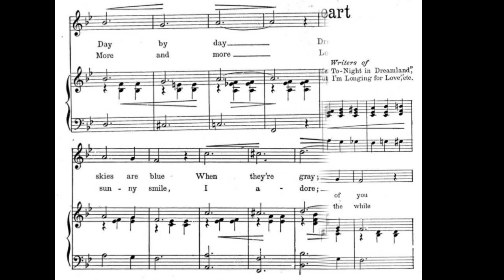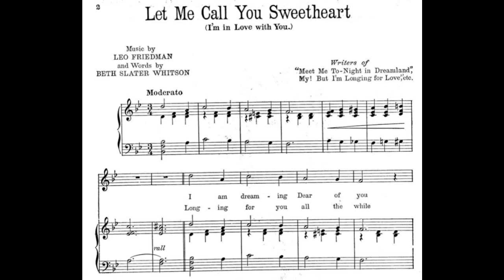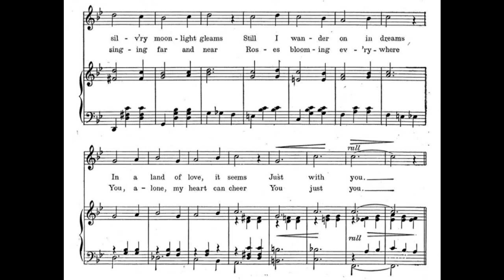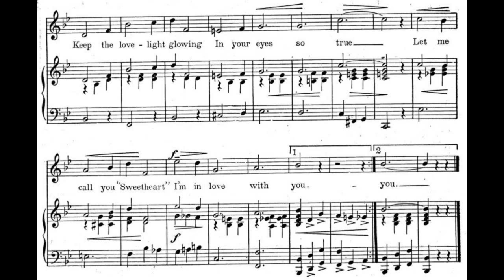Let Me Call You Sweetheart (1910)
A 1910 romantic love song.
words by Beth Slater Whitson

Lyrics

1. I am dreaming Dear of you, day by day
Dreaming when the skies are blue, when they're gray
When the silv'ry moonlight gleams, still I wander on in dreams
In a land of love, it seems, just with you

Chorus
Let me call you "Sweetheart", I'm in love with you
Let me hear you whisper that you love me, too
Keep the love-light glowing, in your eyes so true

2. Longing for you all the while, more and more
Longing for the sunny smile, I adore
Birds are singing far and near, roses blooming everywhere
You, alone, my heart can cheer, you just you